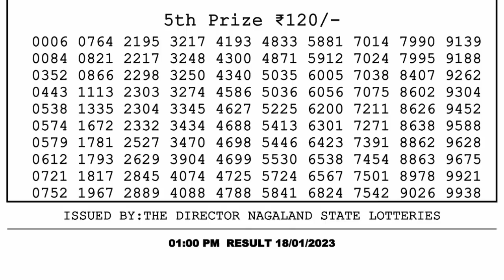🔴 Lottery Sambad Live 01:00pm 18/01/2023 Morning Nagaland State Dear Lottery Result Pdf Download